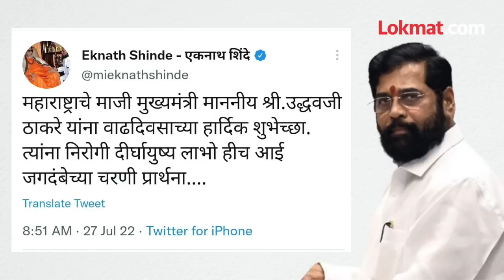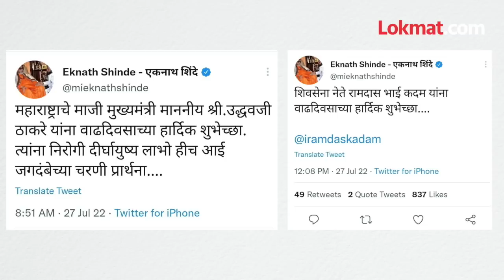शिंदेंचे ' शुभेच्छा राजकारण ' अशी केली Shiv Sena हायजॅक | Eknath Shinde Ramdas Kadam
राज्यातील सत्तांतरापासून Uddhav Thackeray आणि Eknath Shinde यांच्यात संघर्ष सुरु आहे, Shiv Sena पक्ष कोणाचा यावरुन वाद टीकेला गेलेत, ठाकरे आणि शिंदे गटाकडून आरोप प्रत्यारोपांच्या फैरी झडताहेत,  असं असताना देखील मुख्यमंत्री एकनाथ शिंदे यांनी उद्धव ठाकरेंना वाढदिवसाच्या शुभेच्छा दिल्या आहेत. या शुभेच्छा चर्चेचा विषय ठरताहेत, का? ते जाणून घेण्यासाठी हा व्हिडिओ शेवटपर्यंत पहा... (Ashwini VO)